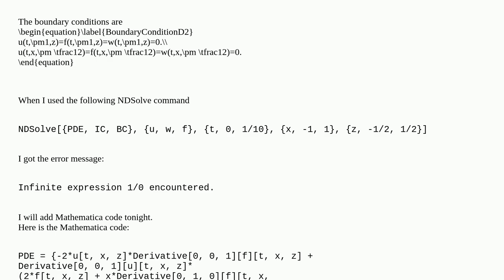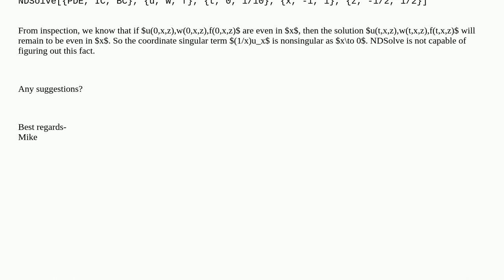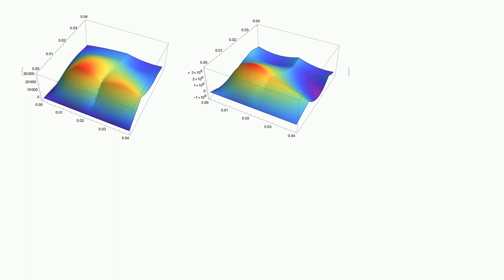Infinite expresssion 1/0 encountered when use NDSolve for 3D axisymmetric Navier-Stokes (Euler) e...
Infinite expresssion 1/0 encountered when use NDSolve for 3D axisymmetric Navier-Stokes (Euler) equations

A special thanks goes out to the community

  finite-element-method numerical-integration nonlinear fluid-dynamics differential-equations